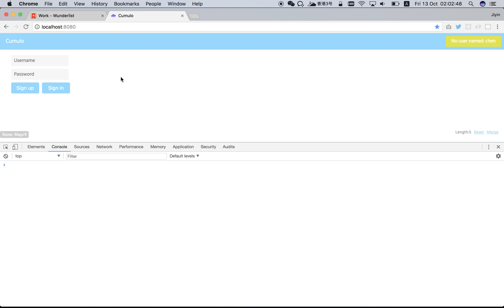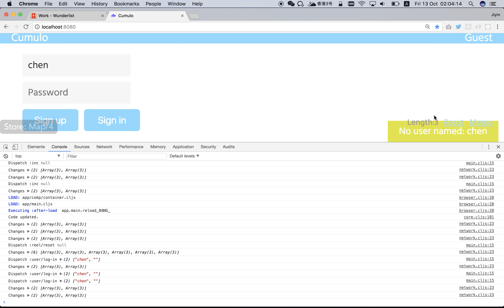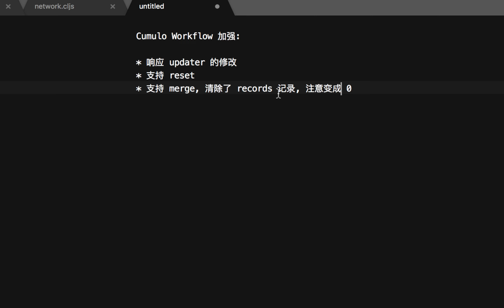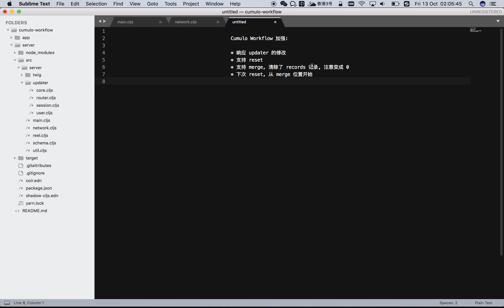Cumulo Workflow with reset/merge